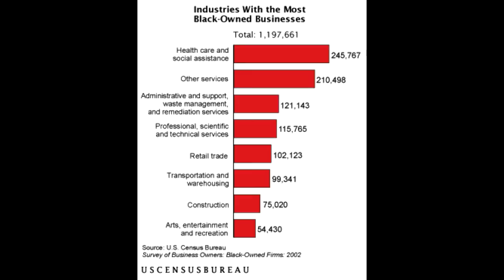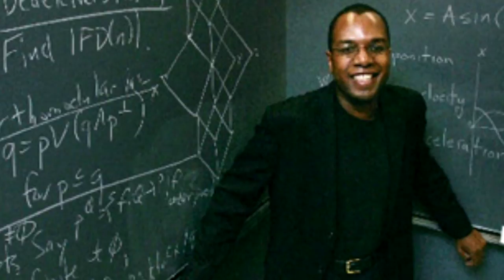Black Owned Business Starts Up 400% Compared to White Business Starts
Revenues for Black-Owned Firms Near $89 Billion,
Number of Businesses Up 45 Percent

     Revenues generated by the nation's 1.2 million black-owned businesses rose 25 percent between 1997 and 2002 to $88.8 billion in 2002, while the number of such firms grew by 45 percent in the same five-year period. This is according to a new report, Survey of Business Owners: Black-Owned Firms: 2002 [PDF], released today by the U.S. Census Bureau.

     "It's encouraging to see not just the number but the sales and receipts of black-owned businesses are growing at such a robust rate, confirming that these firms are among the fastest growing segments of our economy," said Census Bureau Director Louis Kincannon.

    New York had the greatest number of black-owned firms with 129,324, followed by California (112,873), Florida (102,079), Georgia (90,461) and Texas (88,769). These five states accounted for about 44 percent of all black-owned businesses in the United States. Other states with high numbers of black-owned firms include Maryland, Illinois, North Carolina, Michigan, Virginia and Louisiana.